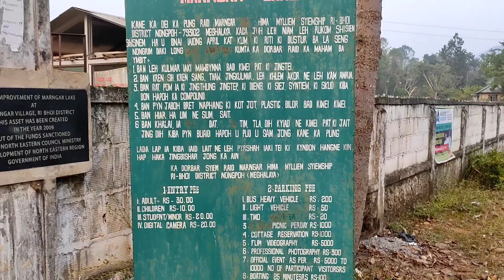MEGHALAYA, MANGAR LAKE, NORTH EAST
NORTH EAST IS FULL OF SCENIC BEAUTY. TRYING TO SHOW A OFFBEAT PLACE IN NORTH EAST STATE MEGHALAYA